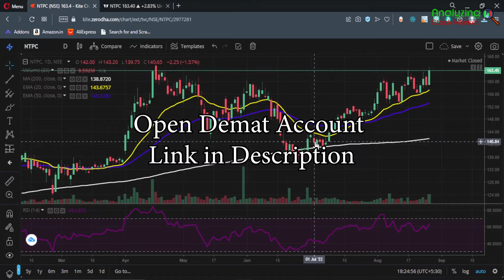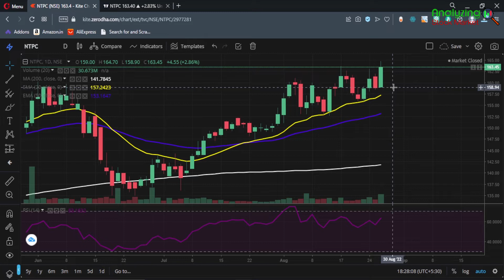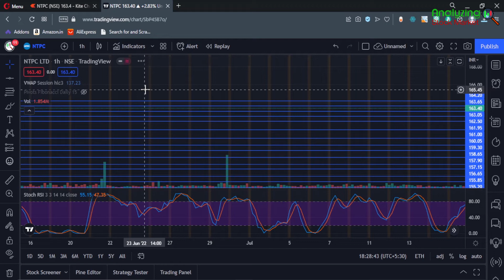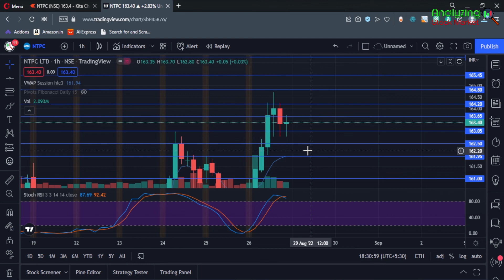NTPC target 29 August 2022 | NTPC Share News | Stock Analysis | Nifty today